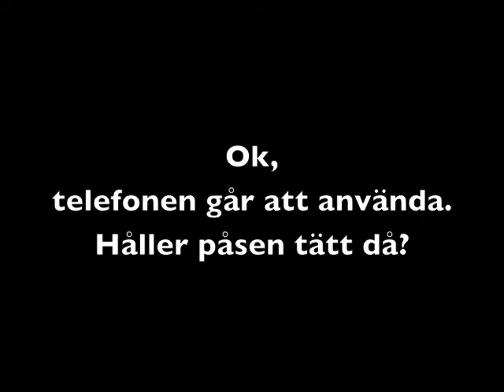Paddling testar AquaPac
Vattentätt fodral till smartphones? Är det så smart egentligen?
Tidningen Paddling testar om AquaPac håller vad den lovar.